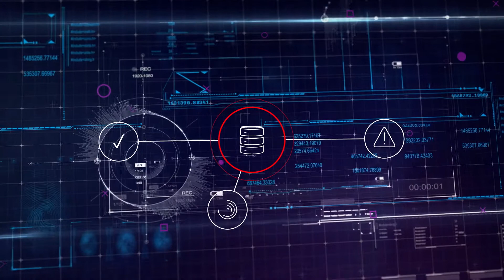Collections Video: Workflow Overview